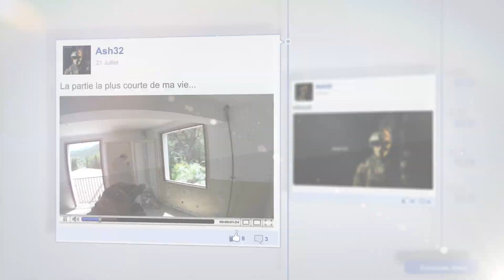Page Facebook | Ash32 / MDS [Airsoft France PTW]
Faites comme plus de 2000 personnes et rejoignez ma page Facebook.
Vous y trouverez des scènes coupés, des photos d'équipement, des wallpapers et les dates de sorties de mes futures vidéos.